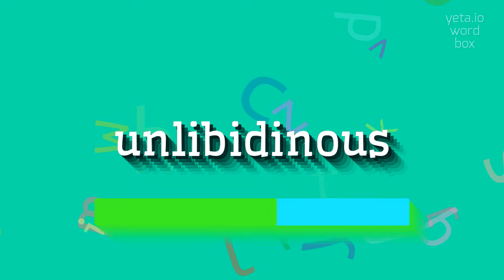How to say "unlibidinous"! (High Quality Voices)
Watch in this video how to say and pronounce "unlibidinous"!